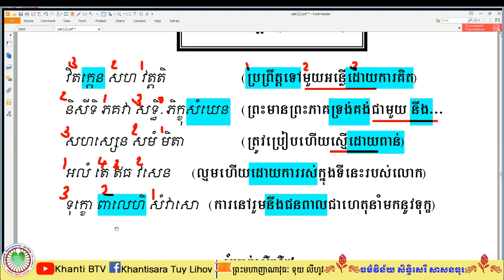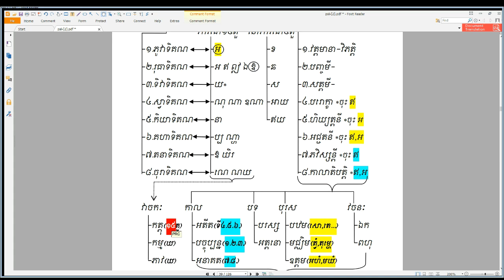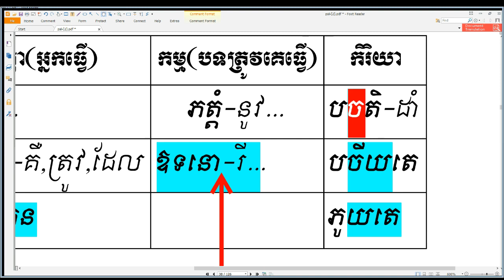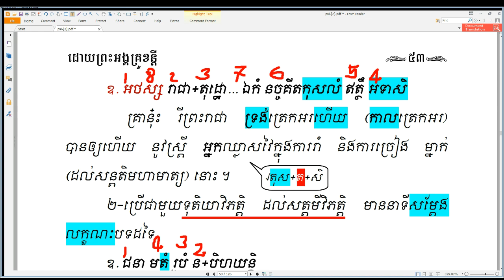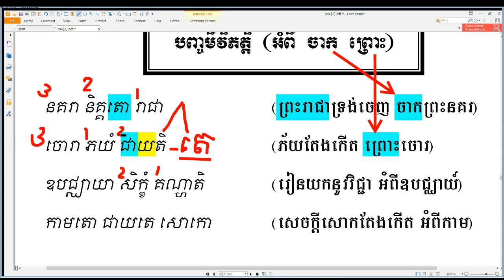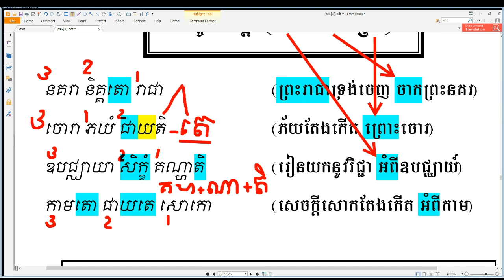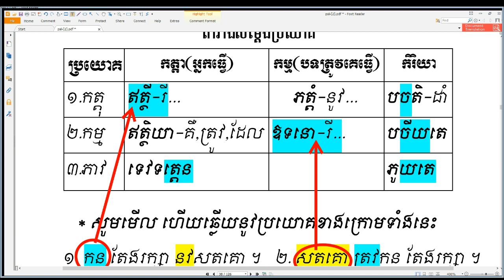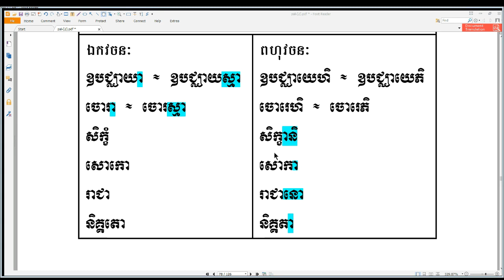041-មេរៀនភាសាបាលី *(ប្រែ-9) Pali lesson by Ven.TUY LIHOV in Cambodia